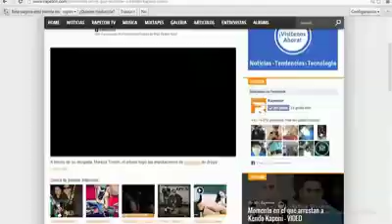Kendo Kaponi Arrestado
FlowCaracasWeb FlowCaracasWeb FlowCaracasWeb FlowCaracasWeb FlowCaracasWeb FlowCaracasWeb FlowCaracasWeb FlowCaracasWeb FlowCaracasWeb

Eldemonio DeLaRed Eldemonio DeLaRed Eldemonio DeLaRed Eldemonio DeLaRed Eldemonio DeLaRed Eldemonio DeLaRed

ElDemonioDeLaRe ElDemonioDeLaRe ElDemonioDeLaRe ElDemonioDeLaRe ElDemonioDeLaRe ElDemonioDeLaRe

Musica, Video, Promo.